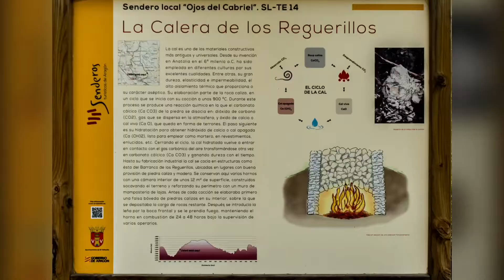Club senderista de Alba, El Vallecillo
Bonita andada en el Vallecillo (Teruel) pasando por la cascada del Molino San Pedro, los ojos del Cabriel, Cascada de la Herreria y cueva de la Ubriga..
Primera cueva de España en explorada por buceadores.